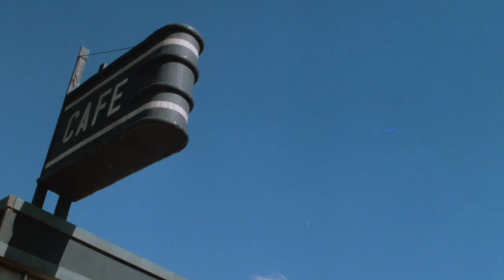Demon Wind: 1989 Theatrical Trailer (Vinegar Syndrome)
The strange and brutal deaths of Cory’s grandparents has haunted him for years. Determined to discover the truth, he has returned to the desolate region where they lived, along with a group of friends, to try and uncover the mystery. Ignoring warnings from the locals that the area is cursed, Cory and his friends soon realize that the legend is true, as the Demon Wind, possesses and destroys them, one by one, turning them into monsters from hell.

Vinegar Syndrome is an exploitation film focused distribution company.